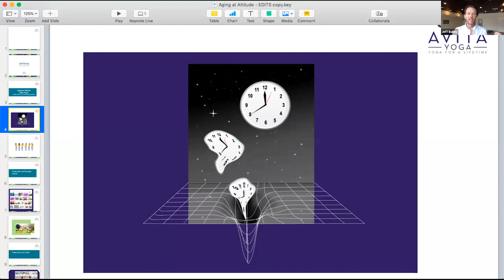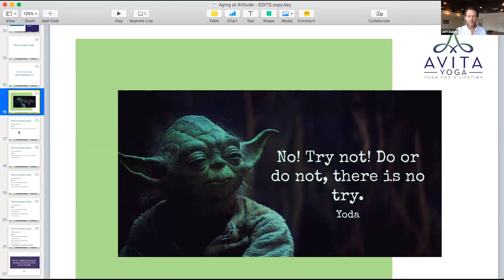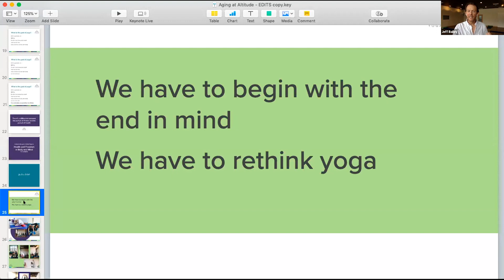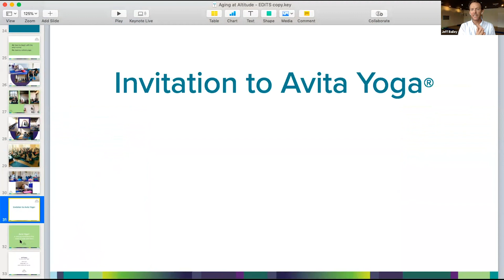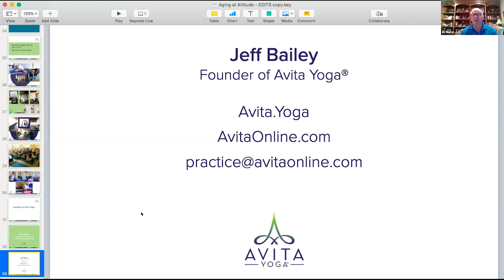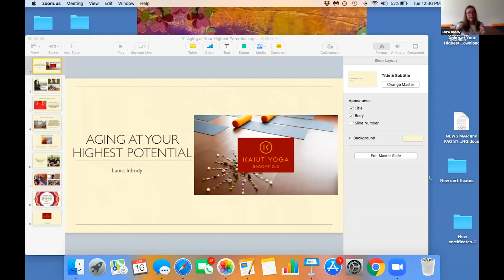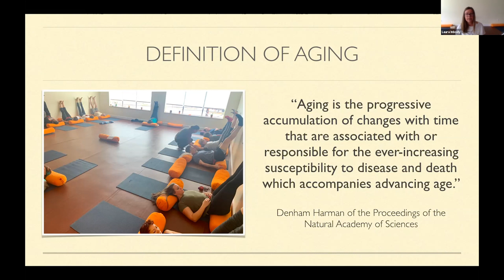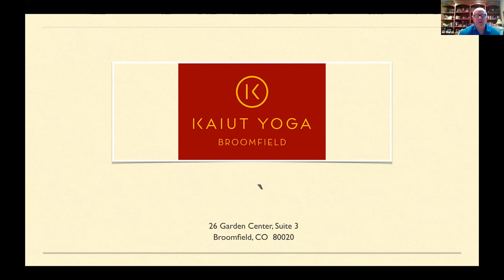Yoga - Aging at Altitude June 2020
Aging at Altitude Lunchtime Conversations Webinar Series
// Yoga //

Live Zoom recording

Support Health and Joint Mobility with Avita Yoga
Presented by Jeff Bailey, Yoga Loft

Aging at your Highest Potential
Presented by Laura Inbody, Kaiut Yoga Broomfield

Aging at Altitude digital magazine and other webinars please go